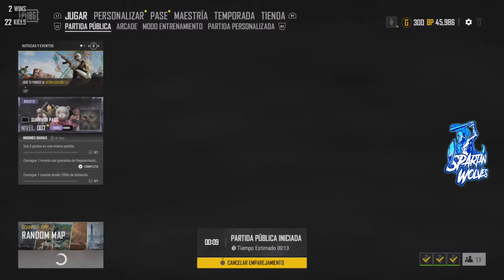PUBG PS4 [SW]